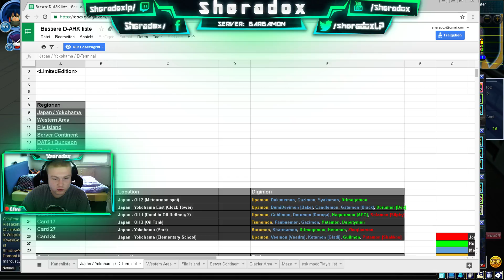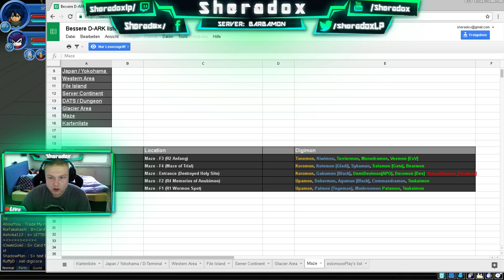D-Arc Karten klatschen + 100% Liste mit Orten & Digimon - Digimon Masters Online (Barbamon) #329